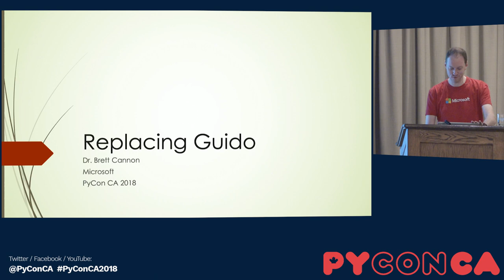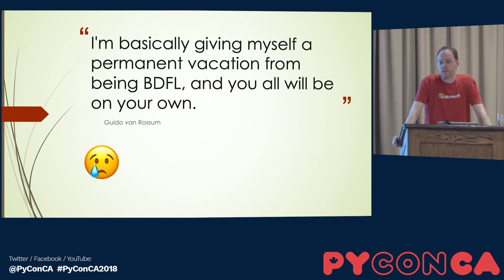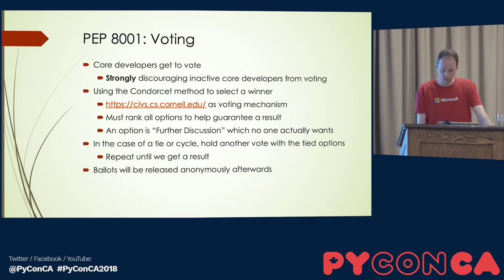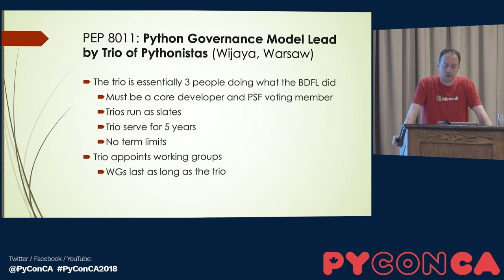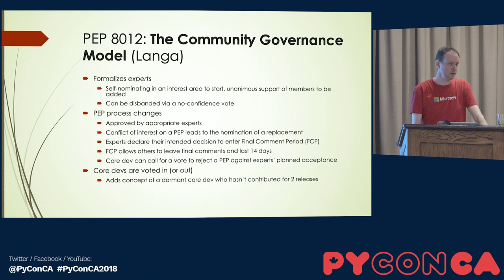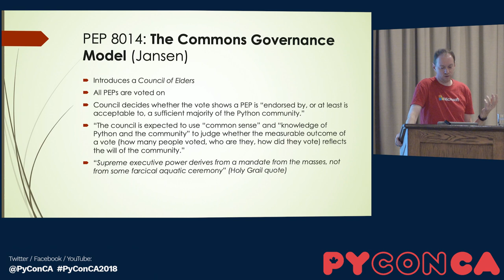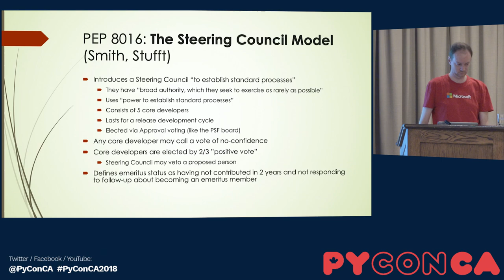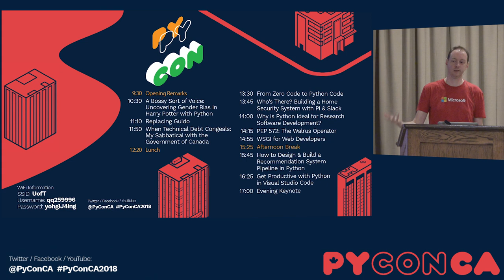Replacing Guido (Brett Cannon)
On July 12, 2018, Guido van Rossum gave himself 'a permanent vacation from being BDFL' with no guidance on how to proceed. This talk will discuss how the Python development team has tried to handle situation and where things currently stand.